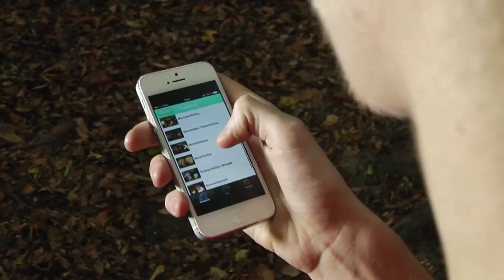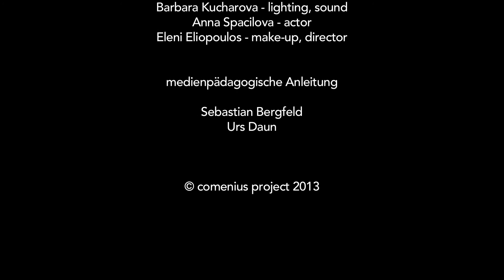Audience With The Death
Krátký studentský film, projekt partnerství Comenius 2012/2013, SOŠ waldorfská Ostrava a Rudolf Steiner Schule Bochum.

HRAJÍ
Jakub Harabis
Anna Spacilova

REŽIE
Eleni Eliopoulos

KAMERA
Henriette Knoth
David Knichal

SVĚTLA A ZVUK
Elias Rinninsland
Barabra Kucharova

MAKE-UP
Eleni Eliopoulos

MEDIÁLNÍ PEDAGOG
Sebastian Bergfeld a Urs Daun